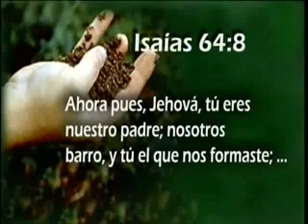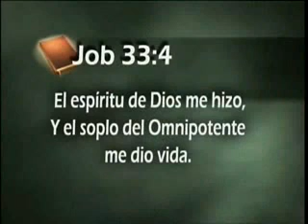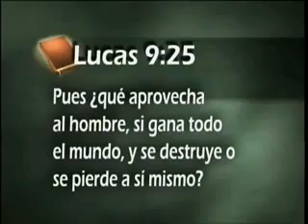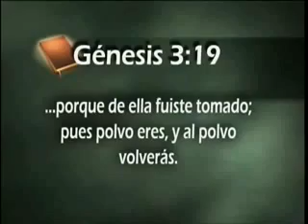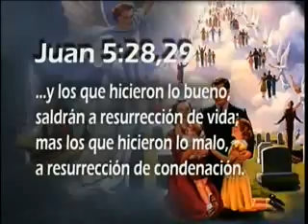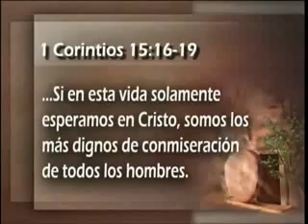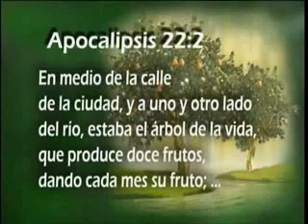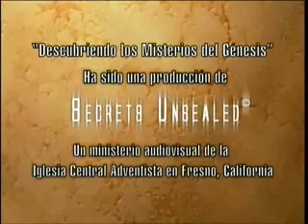14 - Llaves que abren el misterio de la muerte-Esteban Bohr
Llaves que abren el misterio de la muerte-Esteban Bohr